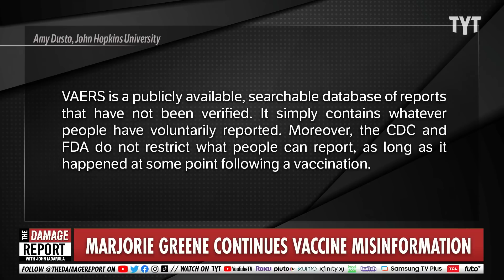Marjorie Greene: I Don't Want My Staff Educated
Marjorie Green clowned by a CDC representative in discussion about vaccine safety. John Iadarola and Jayar Jackson break it down on The Damage Report.

"Marjorie Taylor Greene got into an argument with the outgoing Director of the Centers for Disease Control and Prevention Dr Rochelle Walensky, at one point telling the public health leader, “I don’t want my staff educated”.

The Georgia Republican went off on Dr Walensky, who’s set to leave her post on 30 June, during a House Oversight Committee hearing regarding the aftermath of the Covid-19 pandemic on Tuesday."*

230614__DR09MTGMisinformation